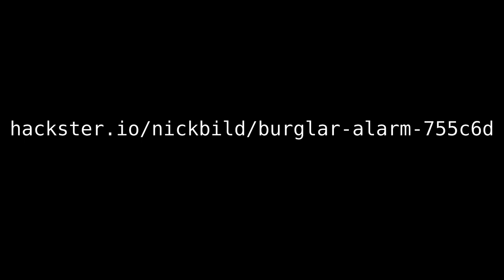Burglar Alarm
A security camera that preserves privacy and uses machine learning to send only relevant notifications.